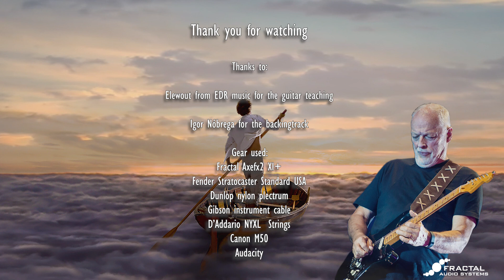Pink Floyd - On the turning away solo (Own interpretation)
This is probably one of the most underated songs of pink Floyd.But so beautiful. It has a difficult rhytm and sounds a bit celtic.I did the complete song last year. This only the solo with improved sound.The preset is based on a Friedman